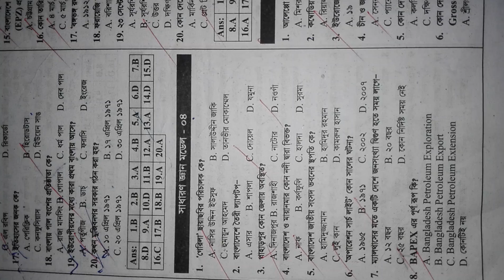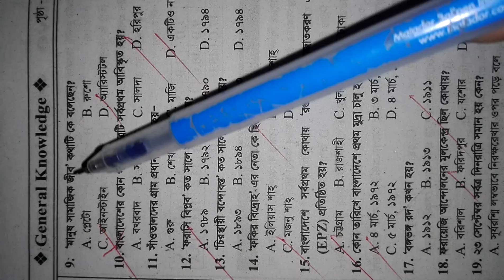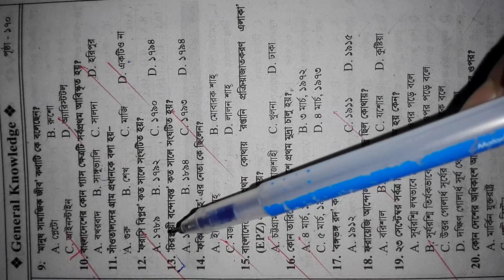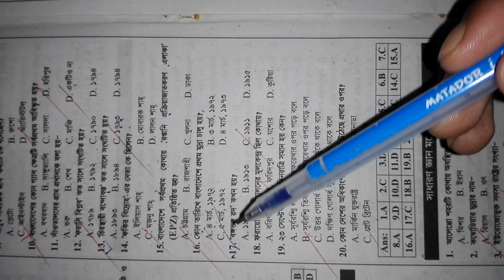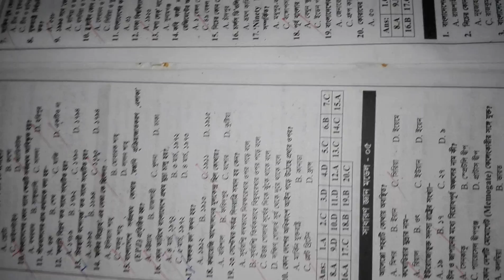সাধারণ জ্ঞান মডেল টেস্ট - ০৪ || নার্সিং ভর্তি পরীক্ষা ২০২০-২১ || Nursing Admission 2020-21